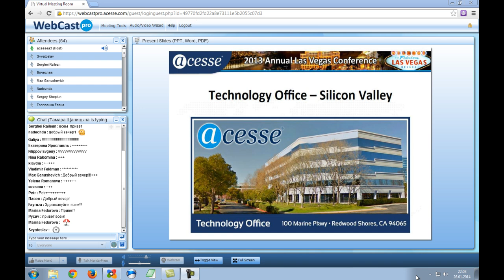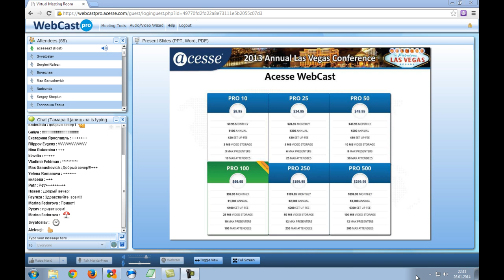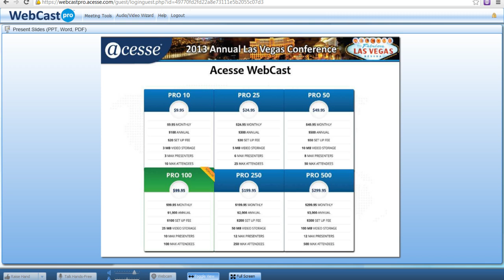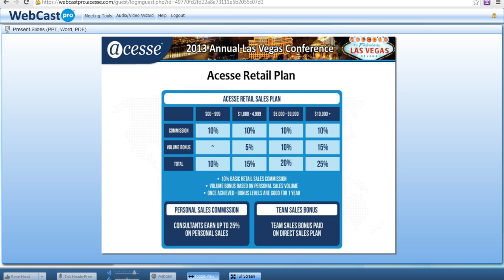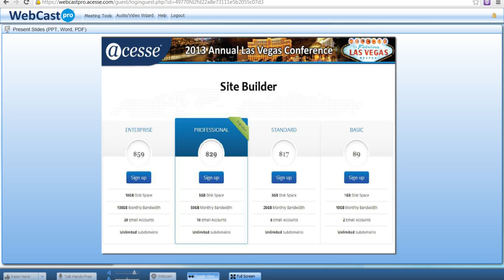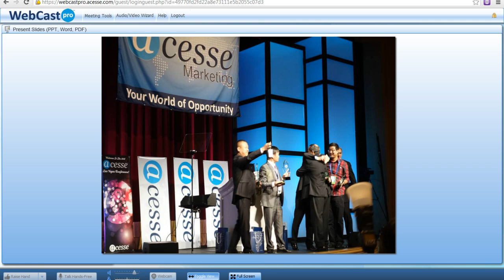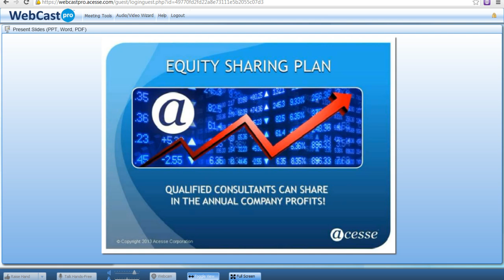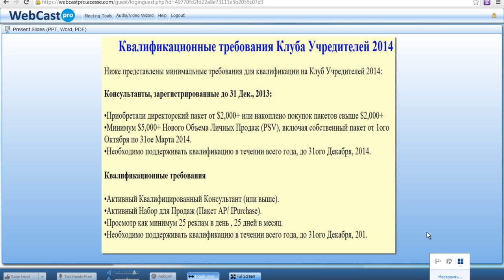Разъяснение по клубу учредителей на 2014 год в Acesse Marketing и др новости. 26/01/2014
ID 122924

Всесторонняя помощь и постоянная поддержка:

skype: churakov_sergey

Сергей Чураков